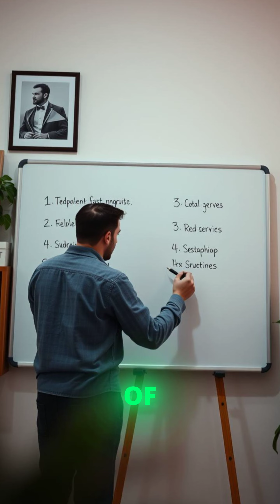David Goggins MOTIVATION: 8 Discipline Lessons.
In this video, we explore 8 powerful discipline lessons from David Goggins' life-changing book "Can't Hurt Me." Goggins, a former Navy SEAL and ultramarathon runner, shares the mental strategies he used to push through extreme pain, overcome his limits, and achieve incredible success. By following these lessons, you can learn how to develop mental toughness, embrace discomfort, and reach your full potential.

Key Points:

Callous Your Mind: Build mental toughness by constantly pushing yourself through discomfort.
Turn Weakness into Strength: Identify your weaknesses and relentlessly work on turning them into strengths.
Create Accountability Mirrors: Write down your goals and hold yourself accountable every day.
Embrace the Suck: Accept pain and adversity as necessary parts of growth.
Stay Hungry: Never settle—always push beyond your limits to unlock your true potential.
Use the 40% Rule: When you think you're done, remember you're only at 40% of your capacity.
Visualize Success: Constantly envision overcoming obstacles and achieving your goals.
Set Impossible Goals: Challenge yourself with goals that seem impossible and continuously expand your limits.
If you’re ready to embrace the mindset of discipline and break through barriers in your life, this video is for you!